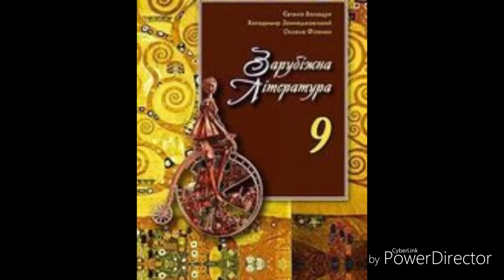Зарубіжна література//9 клас//Волощук//ст.38-42//Йоганн Гете.